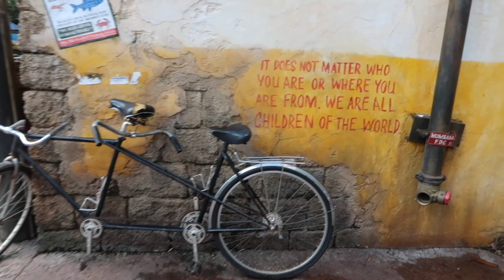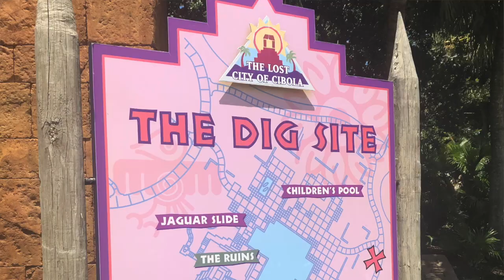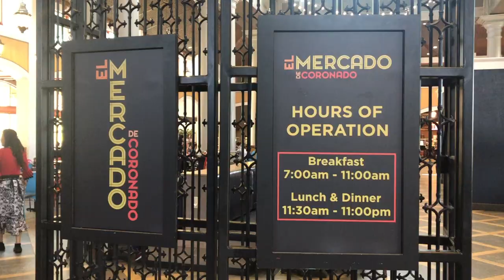SOLO DISNEY WORLD DAY 2, Animal Kingdom and Flying Fish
WOW, day 2 literally took my breath away! I'm spending LOTS of times with the animals at Animal Kingdom, hanging out at the pool at Coronado Springs and having dinner at Flying Fish with a great friend, Shontell from DVC by Resale! I'm so glad you're here!

If you're interested in buying or selling DVC, you can reach Shontell